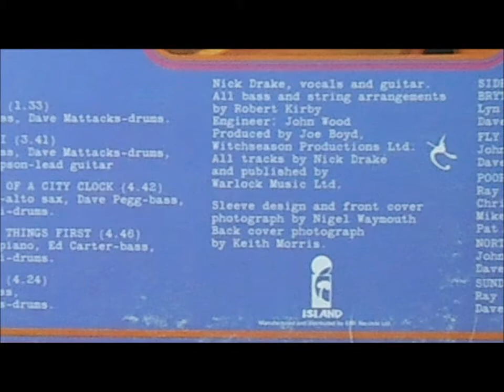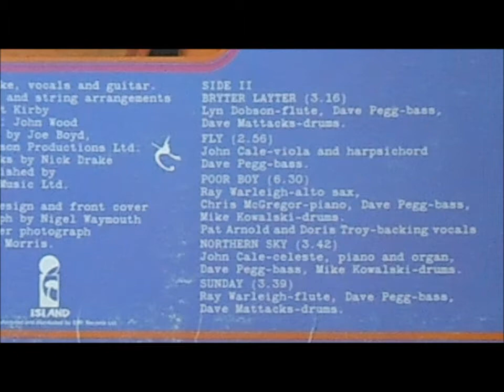Nick Drake - At the chime of a city clock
Toshiba Turntable SR-355.
Stanton D680 cartridge.

Nick Drake - Bryter Layter, original UK press 1970.